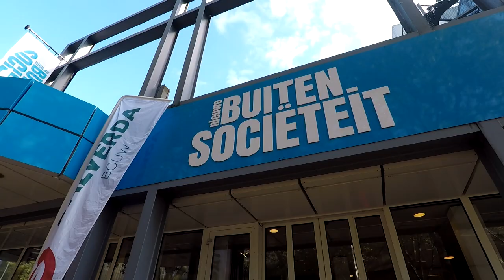25 jaar Rombombom festival